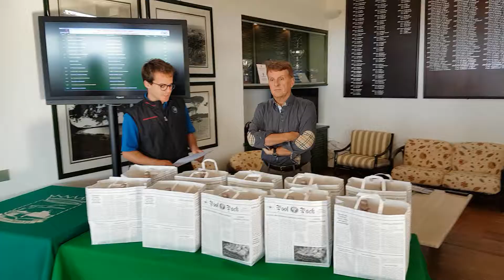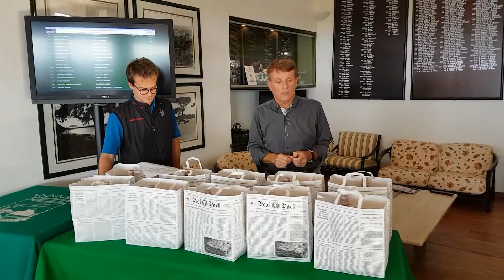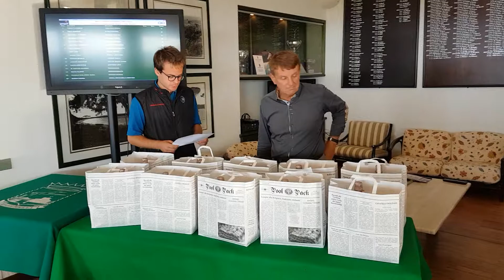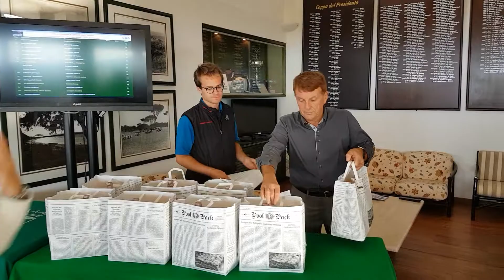Premiazione gara GRANLOUISIANA ALCENERO CRISTIANEVENTS - G.C,Punta Ala 7.10.2018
PREMIAZIONE GARA:

GRAN LOUISIANA ALCENERO by CRISTIANEVENTS – 18 BUCHE – LOUISIANA A DUE GIOCATORI – STABLEFORD  -  HCP –  GARA DISPUTATA DOMENICA 7 OTTOBRE 2018

PREMI GENTILMENTE OFFERTI DALLA CRISTIANEVENTS

PREMIA: IL DOTT. FERNANDO DAMIANI, PRESIDENTE DEL G.C. PUNTA ALA

1° Coppia lordo – DANIELE PIEROTTI E MARCO TOGNARINI    CON 38  punti voucher
1° Coppia netto – MASSIMO FANTI E MARIO DI FANTE     CON 49  voucher
1° Coppia senior-  STEFANO BUCARELLI E CESARE DRAGONI    CON 47  voucher
1° Coppia mista –  LUIGI ZANI E SANJA DJUKIC       CON 44  voucher
2° Coppia netto -  FABIO MADDII E LEONARDO ENSOLI     CON 47

SI QUALIFICANO ALLA  FINALE ITALIANA DEL CIRCUITO GRAN LOUISIANA LOUISIANA ALCENERO by CRISTIANEVENTS I  SEGUENTI VINCITORI:

GOLF CLUB ARGENTA VENERDI 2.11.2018:
1° Coppia mista – LUIGI ZANI E SANJA DJUKIC

GOLF CLUB ARGENTA SABATO 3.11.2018:
1° Coppia senior – STEFANO BUCARELLI E CESARE DRAGONI

GOLF CLUB MATILDE DI CANOSSA GIOVEDI 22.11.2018
1° Coppia netto – MASSIMO FANTI E MARIO DI FANTE

GOLF CLUB MATILDE DI CANOSSA VENERDI 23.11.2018
1° Coppia lordo – DANIELE PIEROTTI E MARCO TOGNARINI